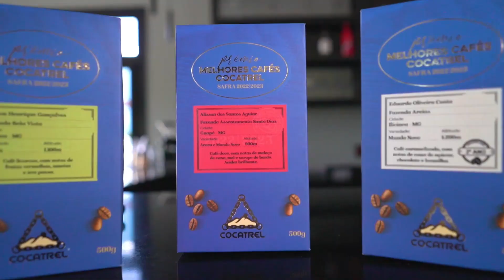Lançamento Melhores Cafés Cocatrel 2023 - Janeiro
Acompanhe como foi o lançamento de janeiro dos cafés participantes do "Prêmio Melhores Cafés Cocatrel 2023"